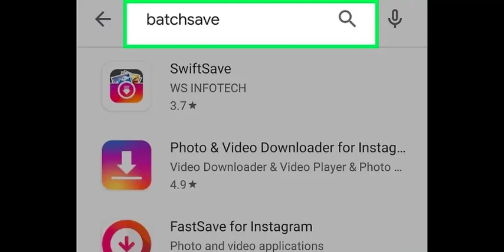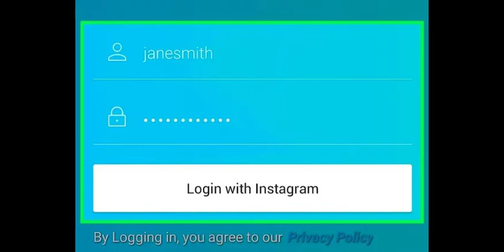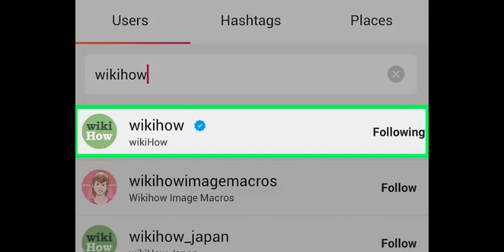Comment enregistrer une photo d'Instagram (Tuto 3)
Salut les amis. Ravie que vous soyez de retour pour la suite du tutoriel pour savoir comment télécharger une photo sur Instagram.